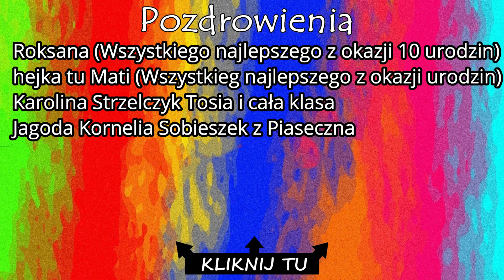NASZE WAKACJE 2020. Bieszczady, Polańczyk, Solina 1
W tym roku na wakacje wybraliśmy się w Bieszczady do Polańczyka nad jezioro Solińskie.  Mamy nadzieję że z przyjemnością obejrzycie jak spędziliśmy nasz wolny czas.